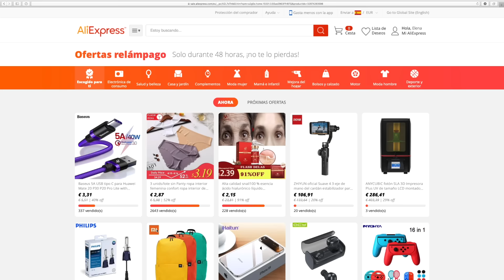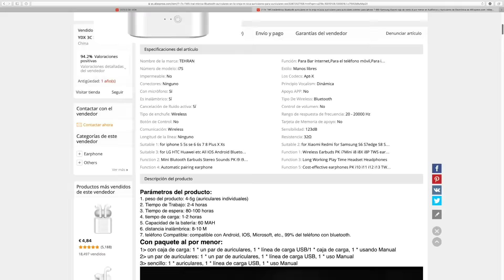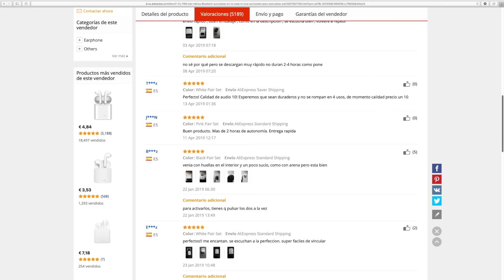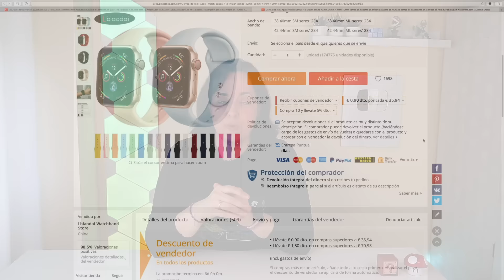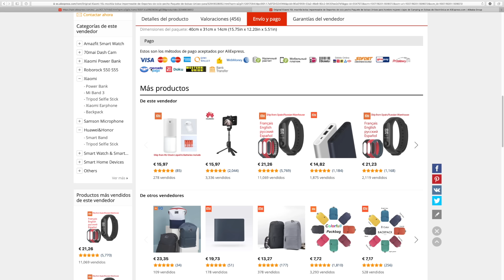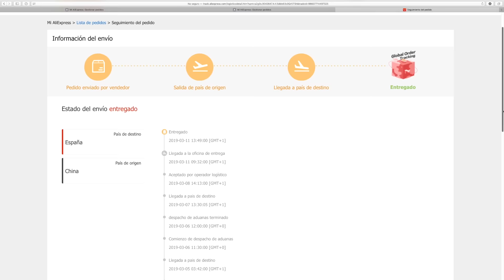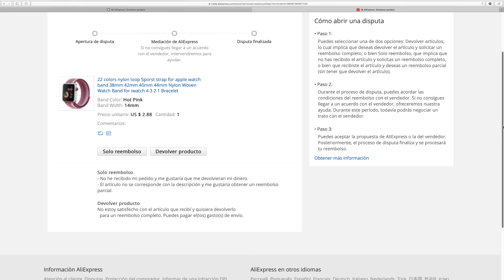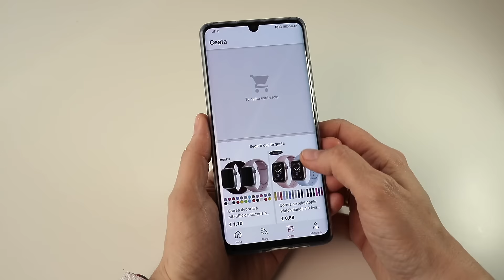Cómo comprar en ALIEXPRESS | ChicaGeek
★ ¿Qué es Aliexpress? ¿Cómo compras en esta tienda online? Te cuento mi experiencia en este vídeo 😃

▷ Mi equipo de grabación:
Canon EOS M6
Trípode Vanguard
Micrófono de solapa Rode Smartlav
Reflector Selens